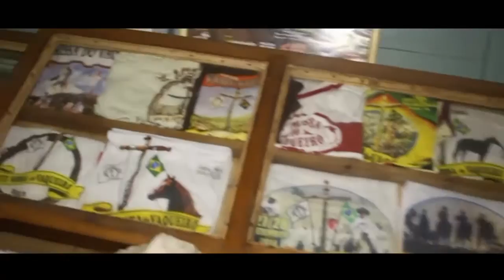XI FESTA DO VAQUEIRO NANUQUE 2016 - part1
A FESTA MAIS CULTURAL E TRADICIONAL DE NANUQUE - XI FESTA DO VAQUEIRO -